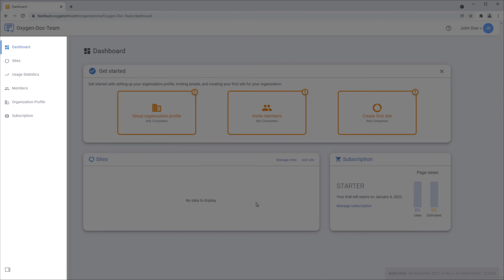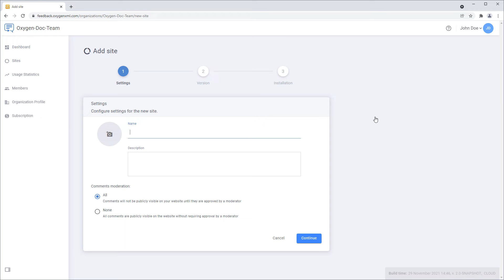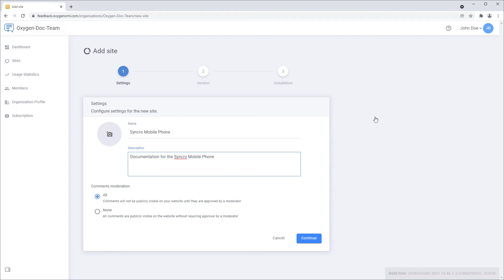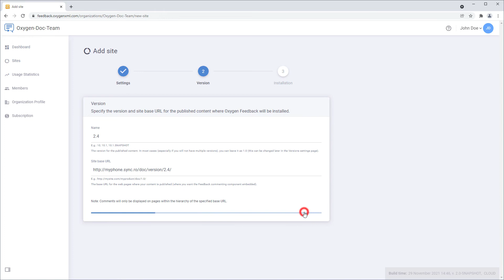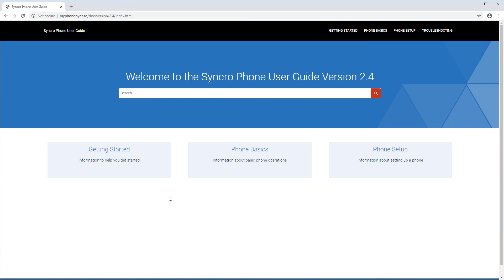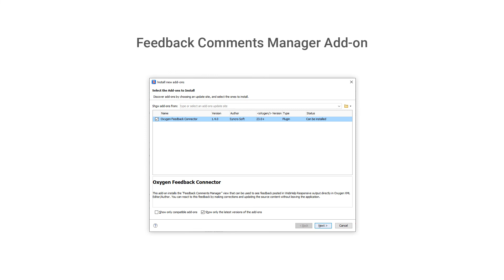How to Install Oxygen Feedback in WebHelp Output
This video shows how to install the Oxygen Feedback commenting component in published WebHelp output using a transformation scenario in Oxygen XML Editor or Oxygen XML Author.